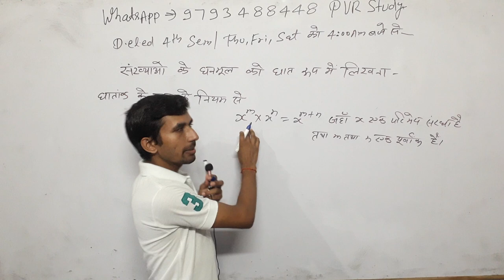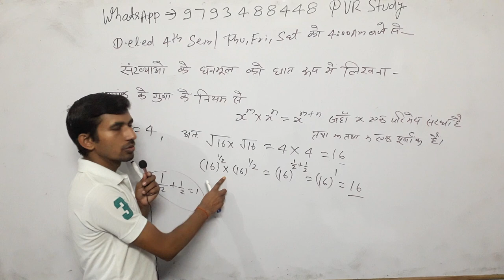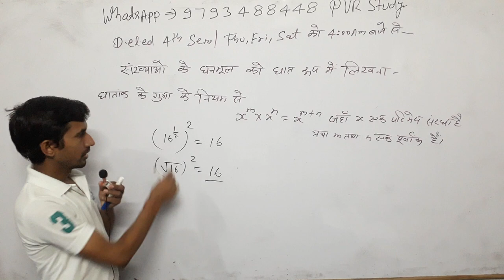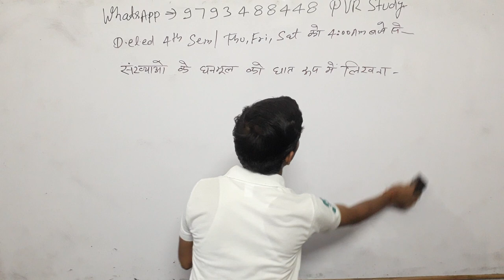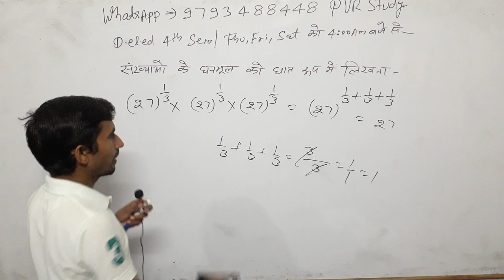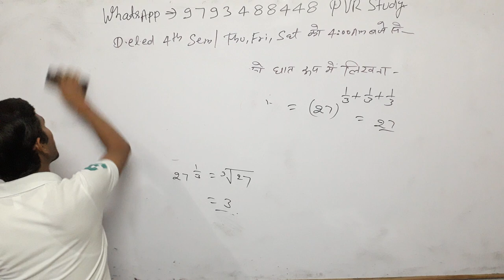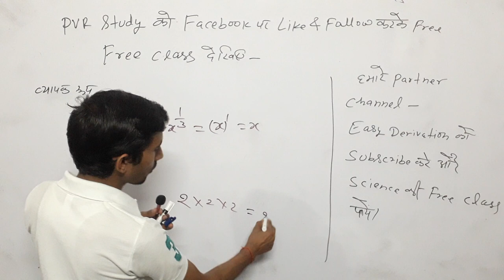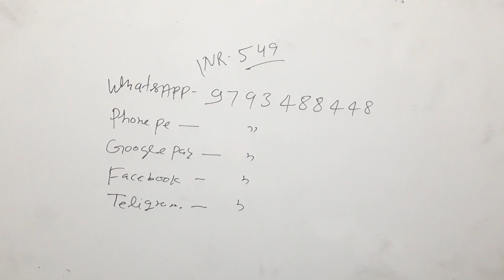UPDELED/BTC 4th Semester Maths | Class03